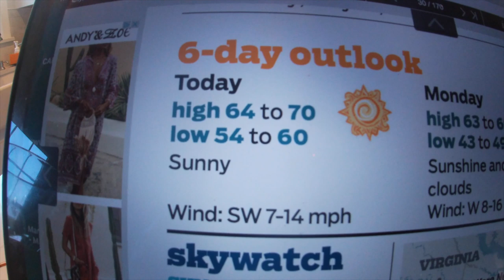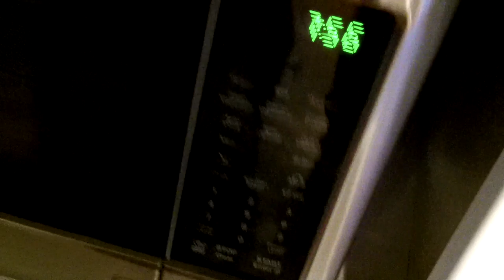SurfChurch today - Improved after 6PM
see you tomorrow somewhere

Stavrscoop
go pro hero silver 2019 camera